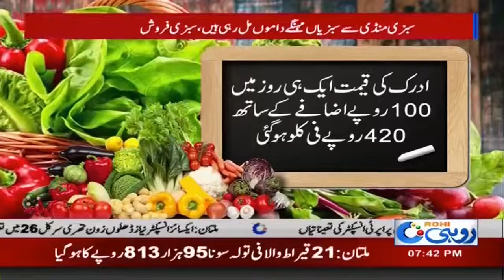Vegetable and Fruits Price Hike Before Eid Ul Azha | 13 Jul 2020 | Rohi